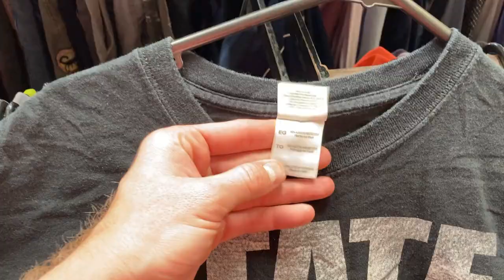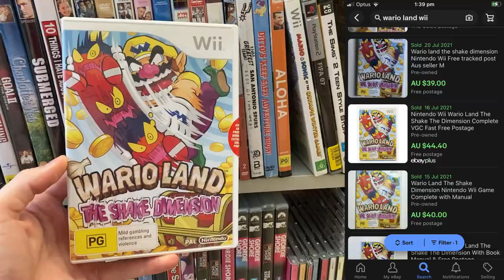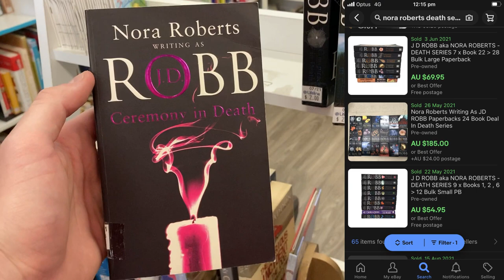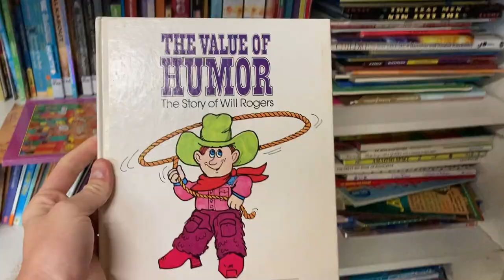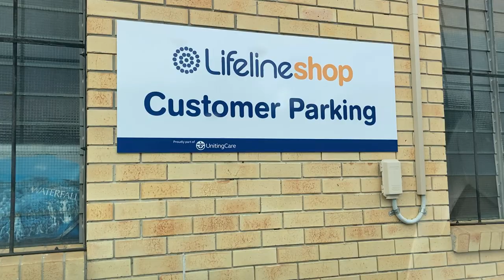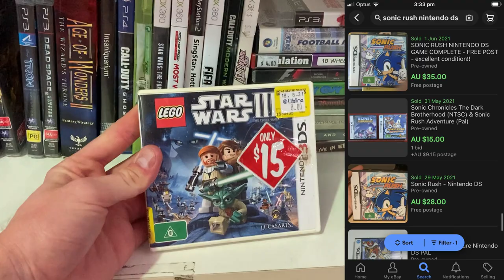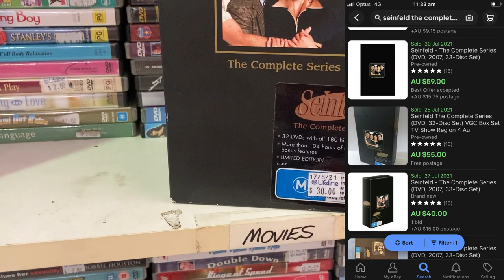I FINALLY Found Decent Video Games in a Thrift Store!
I finally found a stack of decent video games in a thrift store to resell on eBay!  I do alot of thrifting for profit and I dont usually come away with too many video games!  Today was different!